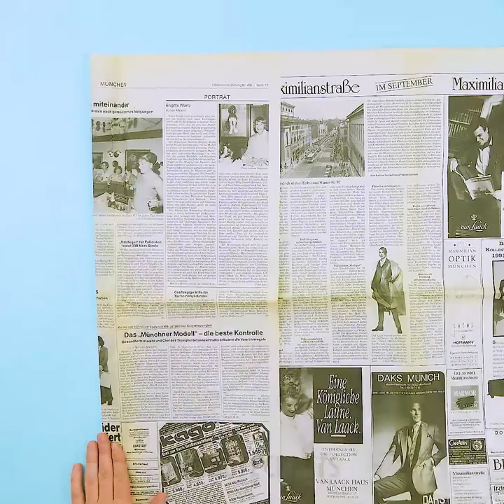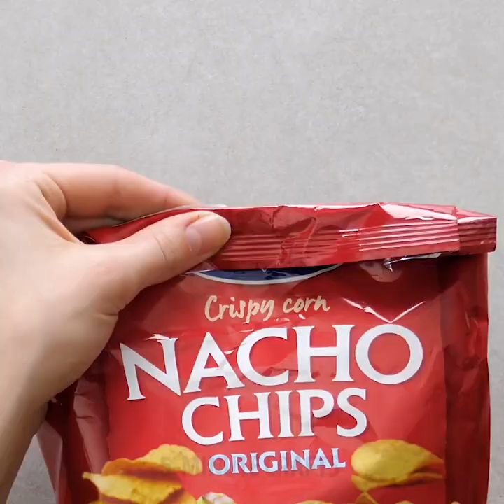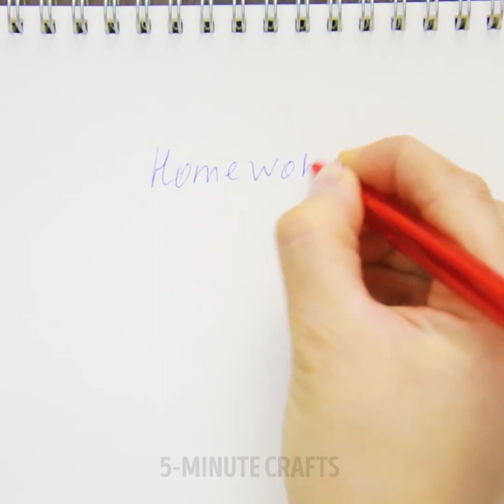38 USEFUL HACKS AND CRAFTS WITH EVERYDAY ITEMS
Amazing gadgets using everyday items

Creativity and inventiveness are something that not many people have, and you can see how inventive someone can be when they have the ability to re-repurpose an everyday item into a completely new and useful gadget. And that is what we are doing in this video. We show you how many different uses you can get out different items that you already have in your own home.

If you have your earphones and you lost the silicone cap that they come with. Don't worry, instead of purchasing a new pair of silicone caps or even earphones, you can create your own using earplugs. Since earplugs are meant to be comfortable and go into your ear, you can crop them into smaller pieces, pierce them through, put them on your earphones and you are ready to go.

If you have a stubborn screw that won't come off, you can warm it up using your clothing iron. This will force the screw to loosen up and you'll be able to unscrew it using your screwdriver.

If you don't want to use plastic bags because of their environmental impact and you are looking for an alternative material to use in your bin. We show you how to fold a newspaper in order to turn it into a bag that you can use in your bin.

In order to help you make the washing up the process and make your life easier when doing the dishes, we show you how you can use a plastic container to create your own dish soap dispenser while doing the dishes. You can stick the sponge on top of the plastic container in order to scrub the dishes and while doing so, the dish soap in the plastic container will always create foam without you having to constantly add a few drops from the bottle.

If you are looking for a quick way to clean your beauty blender we have the best hack for you. You can add a few drops of washing up liquid in a glass half-filled with water, add your dirty beauty blender inside and then place it in the microwave for 1 minute.

Timestamps:
0:07 - Genius tricks you should know
1:19 - DIY paper bin bag
1:52 - Brilliant hacks with sponges
4:03 - How to apply eyeliner
5:21 - Awesome DIY necklace using bobby pins
6:47 - Fix dull nails
7:47 - Stop the dripping tap sound
8:46 - DIY touchscreen gloves
9:30 - Awesome uses for shower caps
11:33 - Turn plastic bottles into stationary containers